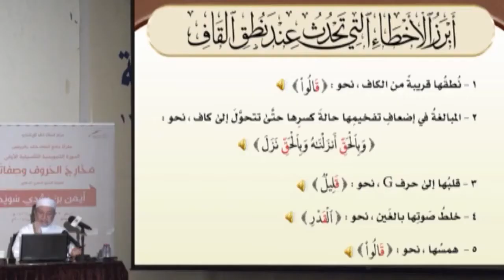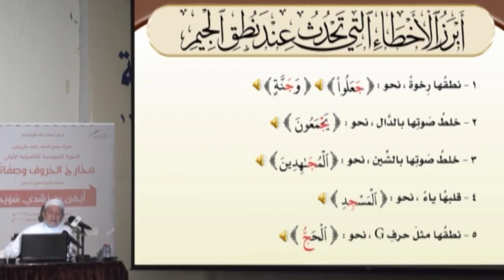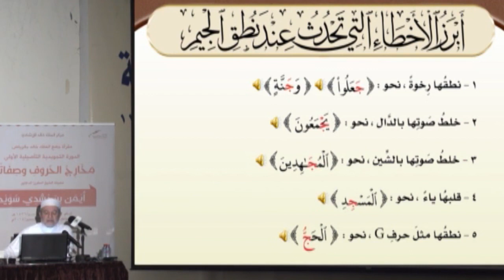الحلقة 37 تابع أبرز الأخطاء عند نطق حروف الهيجاء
KonoozAlhuda
konoozalhuda
konooz
Konooz Alhuda
كنوز الهدى,
كنوز الهدي,
كنوز,
الهدى,
الهدي,
تجويد, الدورة التاصيلية,
أيمن سويد
ايمن سويد